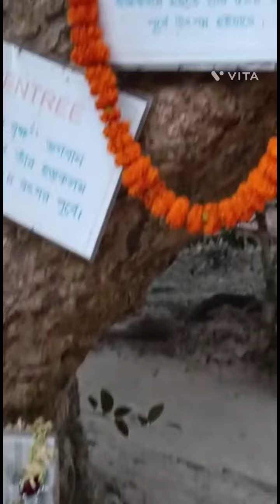Khadeer Van, Harihar Chatra & Bhajan Kuti Loknath Goswami/Narottam Thakur and Bhaktivinod Thakur